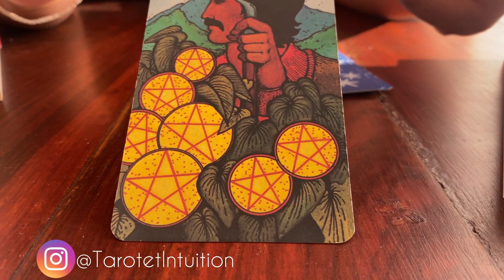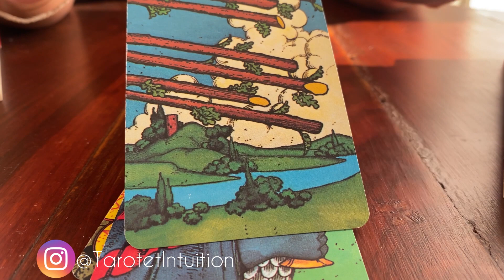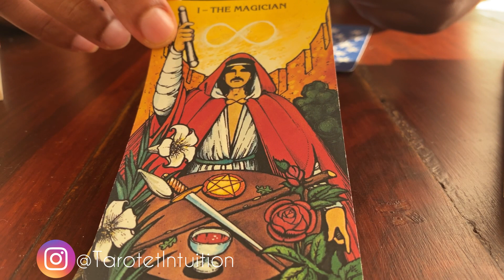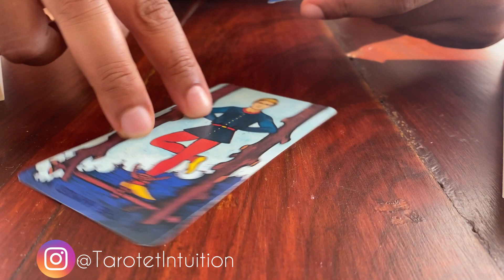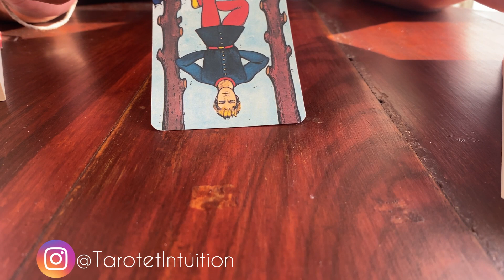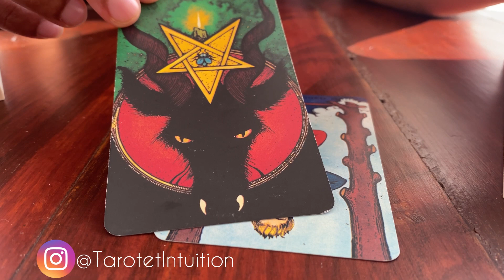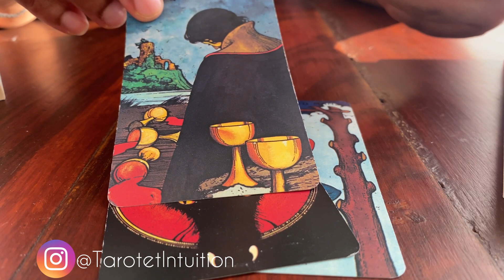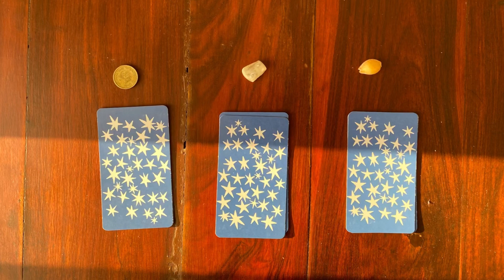🔥🔮🌟 Comment se libérer des émotions négatives en 2023 ? | Tirage de Tarot au choix avec 3 cartes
Je vous propose aujourd’hui un tirage à 3 choix pour bien débuter l’année et voir de quelle facon vous pouvez vous débarraser des émotions négatives 🔥🌈

00:00 Introduction - Comment se libérer des émotions négatives en 2023
00:08 Sélection du tirage de tarot au choix
00:19 1er tirage de tarot "Se libérer des émotions négatives"
02:25 2è tirage de tarot "Se libérer des émotions négatives"
05:52 3è tirage de tarot "Se libérer des émotions négatives"

Le jeu de tarot utilisé pour ce tirage